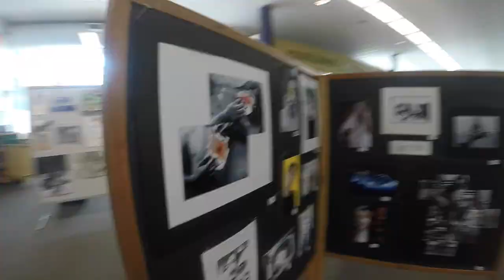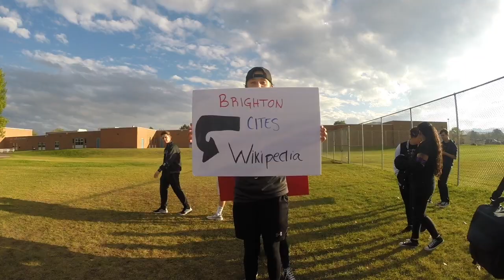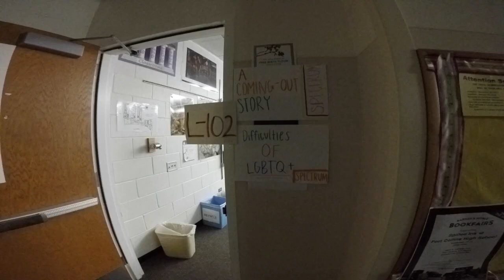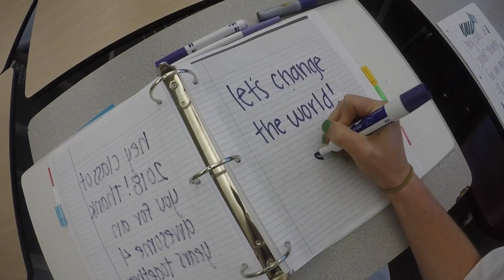FCHS Senior Video 2018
This video is about FCHS Senior Video 2017